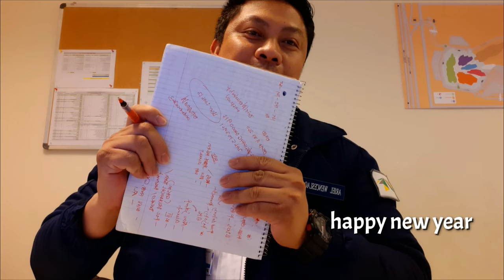Kuya muntik nang maluha sa kanyang talumpati (OFW Christmas)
vlog026 ofw celebrate christmas; buhay abroad